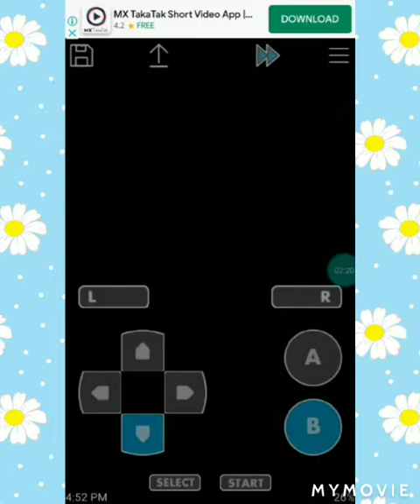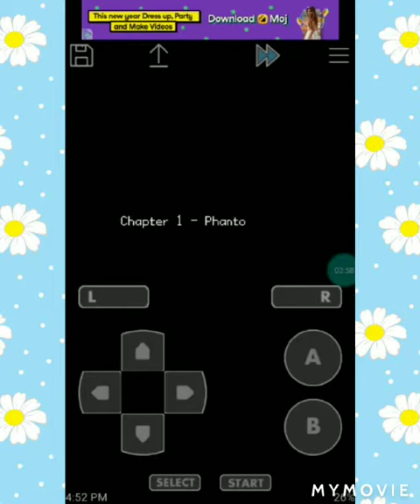episode two articuno fled?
Video from Ninad Kamath